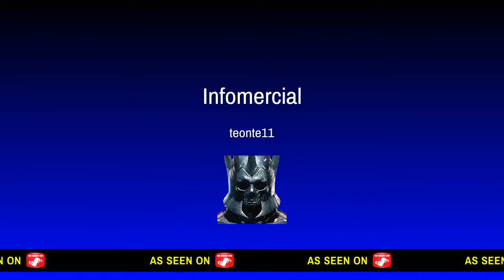Bound 1 video 98